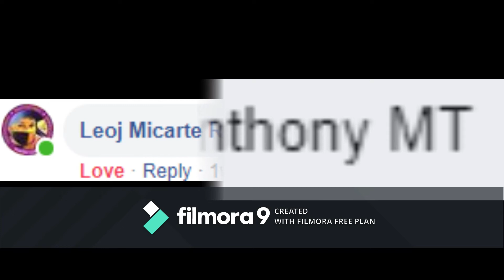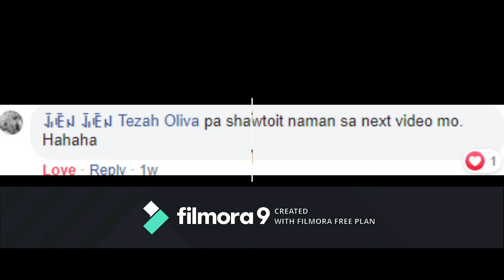Guitar Cover of Baby, I Love Your Way